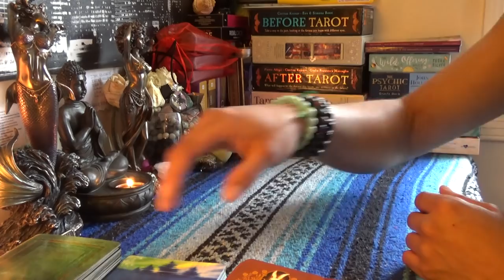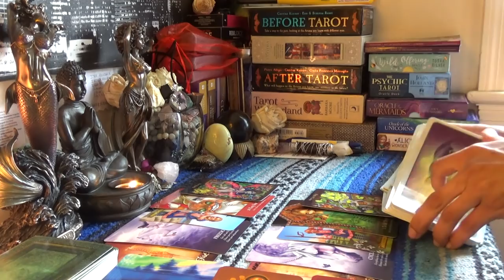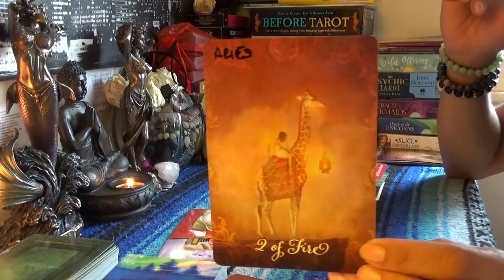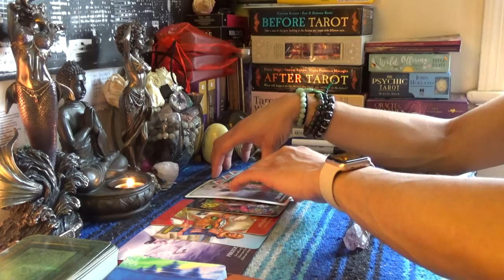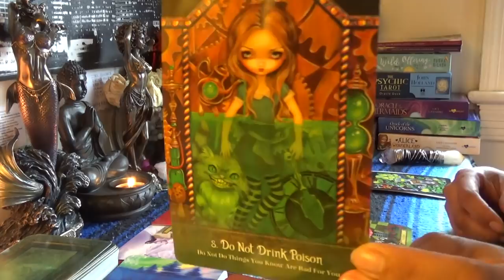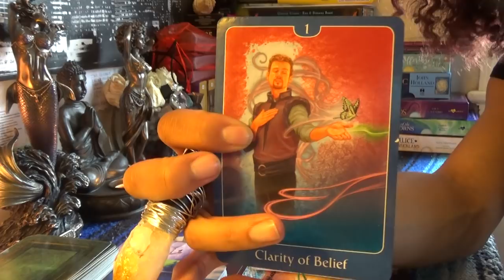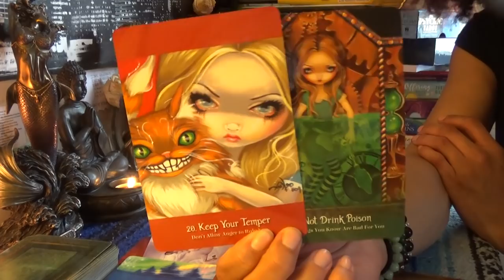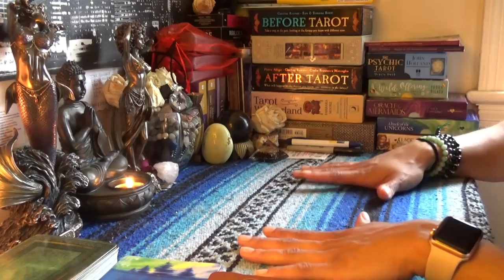💏TWIN FLAME👸🏽 DIVINE FEMININE DAILY BREAD🍞MARCH 25-29💏DON'T DRINK THE POISON